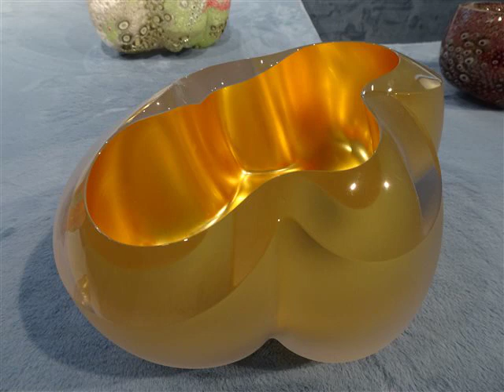Бывают чудеса - Олег Копенков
Бывают чудеса by Oleg Kopenkov performed by Kollega Pastor.
Source: Белорусский гитарный форум - Олег Копенков.
Photo: Museum Jan, Amstelveen, The Netherlands (2023).